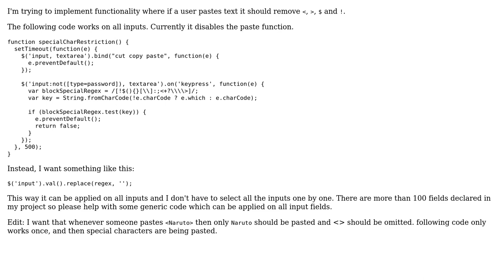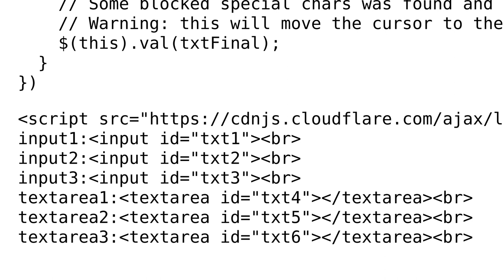How to remove special characters from input fields while pasting?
With thanks & praise to God, and with thanks to the many people who have made this project possible! | Content (except music & images) licensed under CC BY-SA | Music | Images & others | With thanks to user Untoughtful user Manuel Romeiro and the Stack Exchange Network Trademarks are property of their respective owners. You are responsible for your own actions.